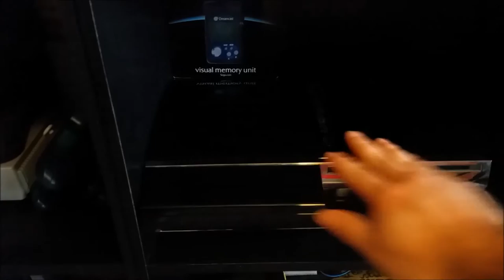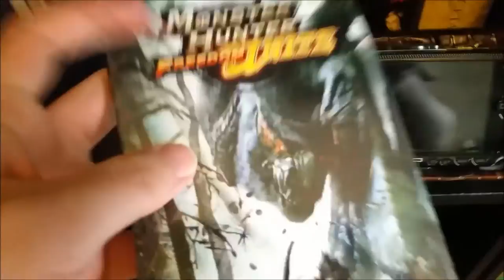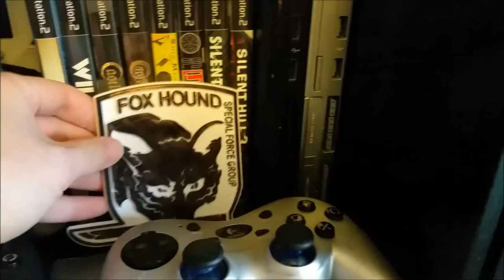Video Game Collection Show and Tell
While home over break I thought it would be cool to take you guys through my video game and console collection as I sort and display them. I started really collecting well over 10 years ago mostly from thrift stores and small retro game stores as well as cheap ebay finds. It definitely helps that I buy 95% of my consoles broken for a fraction of their normal going price and fix them myself!

For those interested the 3d printed gameboy stands were downloaded from Thingiverse from 8bitJay and ChrisRK so special thanks for providing the stl files for me to print on my prusa i3 clone!

Incidentally this video and another that I filmed when I visited home were unfortunately corrupted so I recovered as much of the footage as I could but it seems the end is unsalvageable so I apologize for the impromptu ending with shoddy webcam audio. Anyway I hope you guys enjoyed the fruits of my passion for video games.

I've posted a link for Ebay purchase referrals. Full disclosure: I'm trying out something new, if you use the link below then I get a small kickback from your purchase (it will cost you nothing, I just get paid for referring customers).